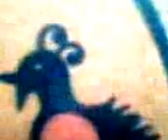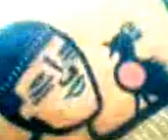Vídeo da Renovação de Vida do Mar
Desenho representando os índios,os pescadores,os astronautas,os budistas,quem tem seu trabalho de budismo,de astronauta,aos índíos os índios que descobriram essa terra fale da sua experiência como índio se é bom eu Zander acho que é muito bom e mostre as plantas que vocês conhecem, pescador que ganha a vida pescando amostre o seu trabalho se gosta de pescar toda profissão é bonita e os salva-vidas que esse vídeo eu Zander fiz em homenagem ao mar um abraço um aperto de mão e feliz São João pra todos.